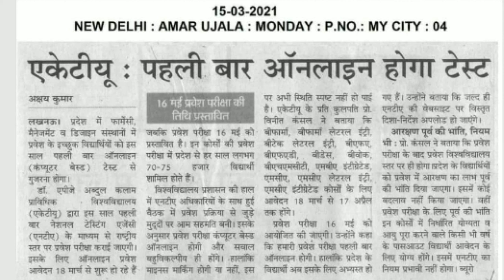Aktu /UPTU |Entrance exam Form 2021 |B Pharma entrance exam Form 2021 |Shubham singh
So in this video I have talked about the pharmacy entrance exam date 2021 which is held to be in Online mode on 16th of may